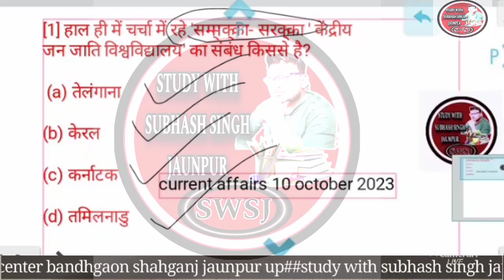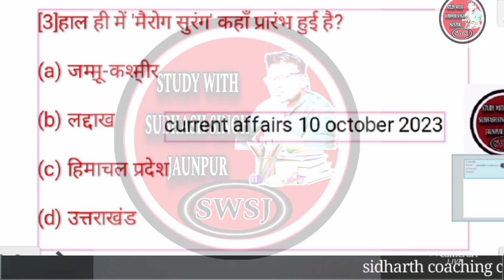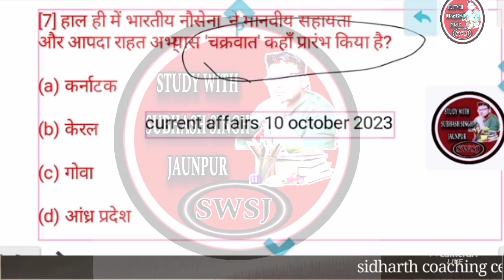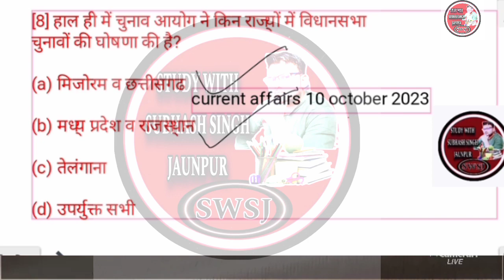10 October Current Affairs 2023 | Today Current Affairs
10 October Current Affairs 2023 | Today Current Affairs | Current Affairs 2023
10 October Current Affairs 2023 |
Study with subhash singh jaunpur

10 October Current Affairs 2023 |
Study with subhash singh jaunpurcurrent affairs todaydaily current affairsdaily current affairs boosterdaily current affairs in hindicurrent affairs 2023today showdaily current affairs newstoday current affairscurrent affairs hindicurrent affairs showcurrent affairs live
current speciel current affairs 2023